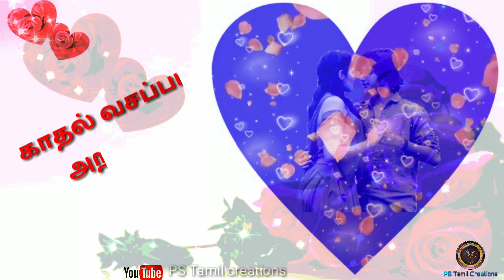Yaayum Yaayum ( Lovely Status ) Lyrics Status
Thanks to Think Music India